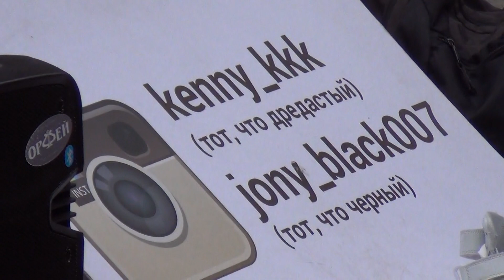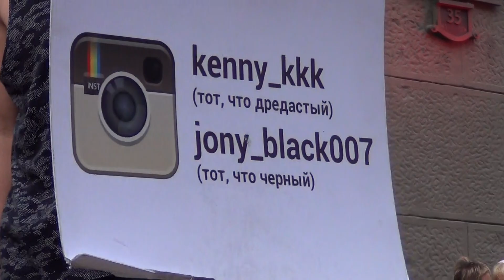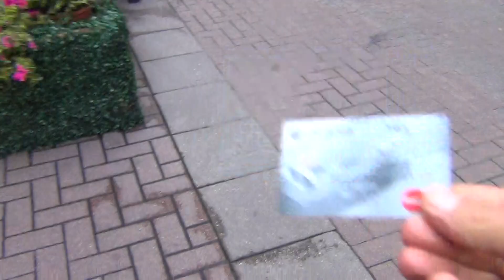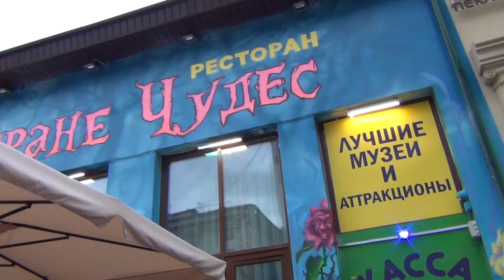2-2 Jony_black007 Kenny_kkk представление на Арбате - Глобальная Волна - The Global Wave